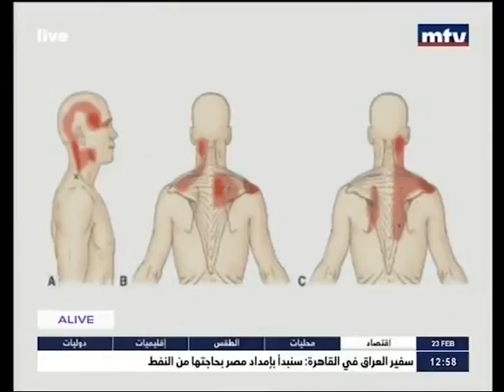Interview with Dr. Ghassan Mouhana on headache and pain - MTV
Interview with Dr. Ghassan Mouhanna neurologist from Bellevue Medical Center on MTV alive, talking about the causes and treatments of headache and chronic pain.